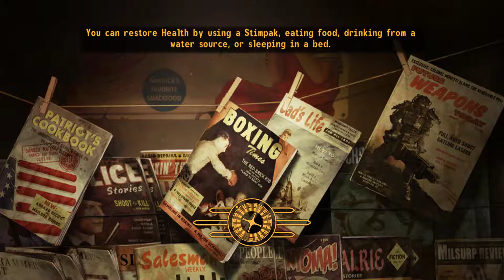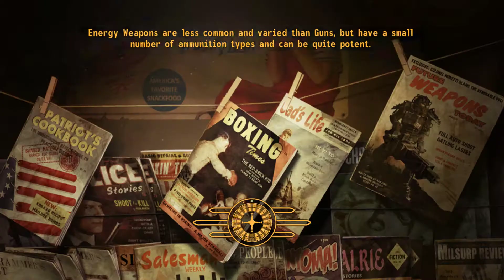Fallout New Vegas Part 34 - Asking About Boone's Wife - 60fps First Time Play No Commentary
Bethesda Softworks, Bethesda Game Studios, ZeniMax and related logos are registered trademarks or trademarks of ZeniMax Media Inc. in the U.S. and/or other countries. Fallout, Prepare for the Future and related logos are trademarks or registered trademarks of Bethesda Softworks LLC in the U.S. and/or other countries. Used without permission.